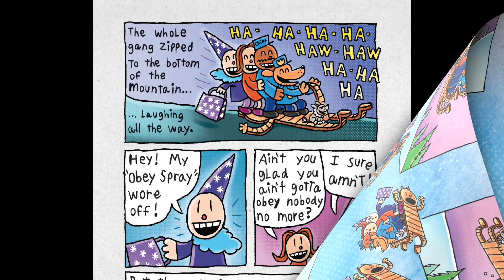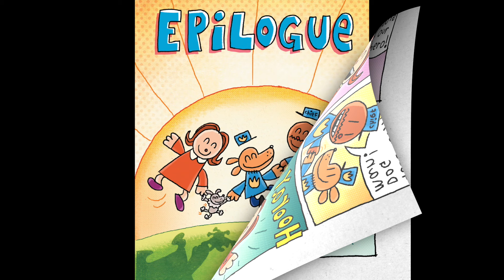DOG MAN BOOK 2 PART 4 🐶👮 Dog Man Unleashed (Chapters 9-10) | Dog Man Series Book 2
Welcome to our hilarious comic dub of Dog Man Unleashed by Dav Pilkey! In this video, we bring the beloved characters and wacky adventures of the book to life with voice acting and animation.

In "Dog Man Unleashed", a half-dog, half-human police officer named Dog Man battles various villains in order to keep the city safe. In this comic dub, we follow Dog Man's fight against Petey the Cat, a villainous feline with a master plan to take over the world.

Watch as we bring the hilarious story to life through voice acting and animation, adding our own comedic twists and turns to this entertaining tale.